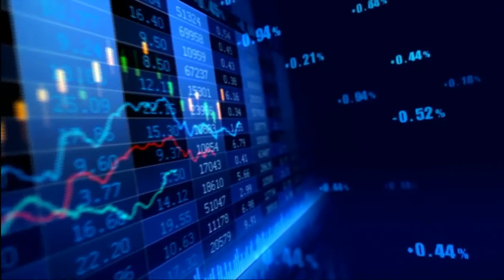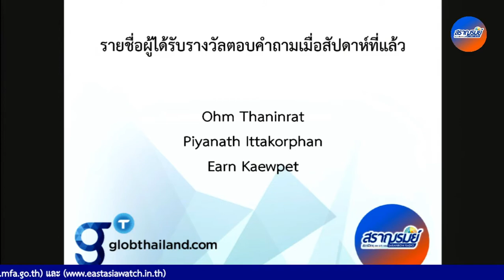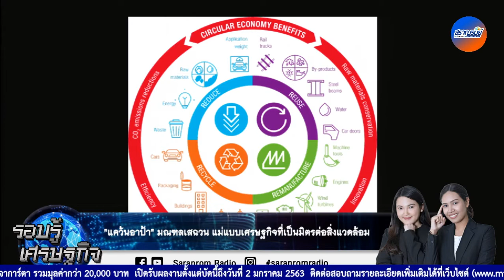รอบรู้เศรษฐกิจ : สหรัฐฯ กลายเป็นประเทศผู้ผลิตน้ำมันดิบมากที่สุดของโลก (ุ6 ธ.ค. 62)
รายการรอบรู้เศรษฐกิจ ประเด็นข่าว : สหรัฐฯ กลายเป็นประเทศผู้ผลิตน้ำมันดิบมากที่สุดของโลก / ดูไบได้รับเลือกให้เป็นเมืองแห่งความรู้ในปี 2020 / โปแลนด์เปิดเส้นทางรถไฟขนสินค้าใหม่ไปจีน / “แคว้นอาป้า” แห่งมณฑลเสฉวน แม่แบบเศรษฐกิจที่เป็นมิตรต่อสิ่งแวดล้อม
 ดำเนินรายการโดย คุณธัญญ์ฐิตา ศศิสุริยาภูมิ, คุณจุฑามาศ ลิ้มวงศกรณิช, คุณณัฐวรา เนียมแก้ว และ คุณกาจบัณฑิต บัณฑิตสกุลพร ออกอากาศทางสถานีวิทยุสราญรมย์ กระทรวงการต่างประเทศ

***พร้อมประกาศรายชื่อผู้โชคดีที่ได้รับรางวัล***